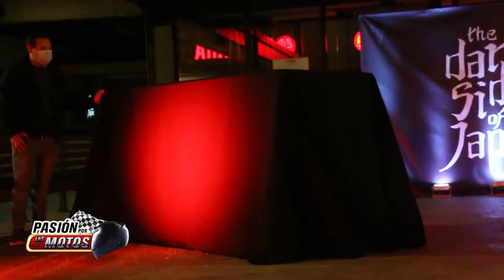Pasión por las Motos, Unboxing Yamaha MT09